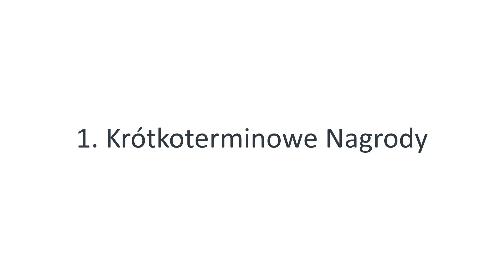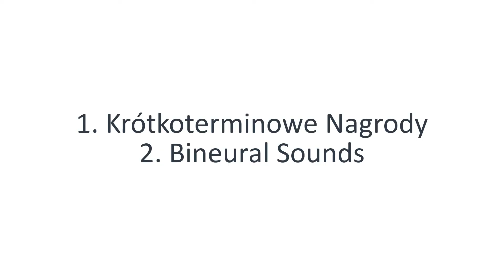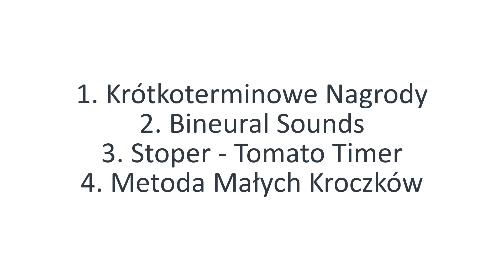Jak Być Efektywnym? 5 Tricków, Które Sprawiają, że Realizuję Trudne Zadania.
Moje ADHD sprawia, że bardzo łatwo się rozkojarzam, dlatego spędziłem wiele czasu wypracowująć techniki pozwalające mi skupić się przez dłuższy orkes czasu.

1. Krótkoterminowe Nagrody
4. Metoda Małych Kroczków
5. Myślenie o Swoich Celach